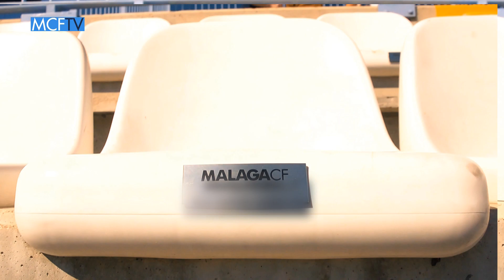La Rosaleda con nombre y apellidos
La afición es la razón de ser del Club y La Rosaleda es la casa de los Socios. La entidad ha querido reconocerlo sellando con el nombre de cada abonado su localidad en el templo malaguista.